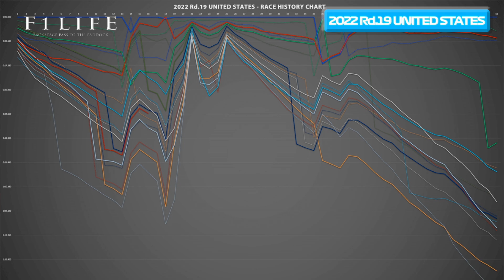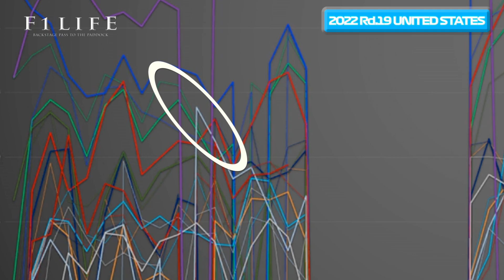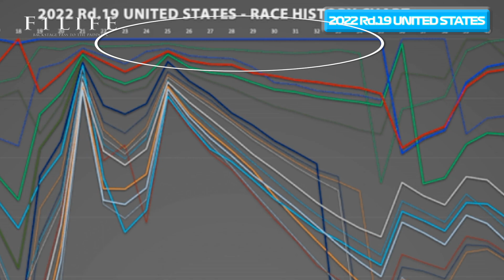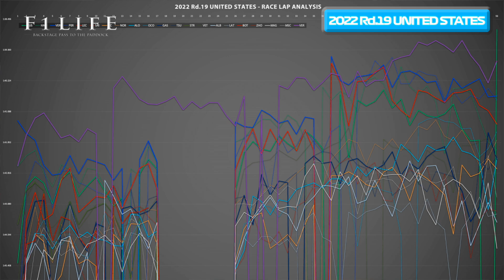【USGP】優勝争いのハミルトン、今季初優勝の可能性はどのくらいあった？【2022 Rd.19 USA】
2022年第19戦USGP決勝はマックス・フェルスタッペンとルイス・ハミルトンの激しい優勝争いに。ハミルトン今季初優勝の可能性はどのくらいあった？

『F1LIFE』のよねやんとTAROが分かりやすく解説します。